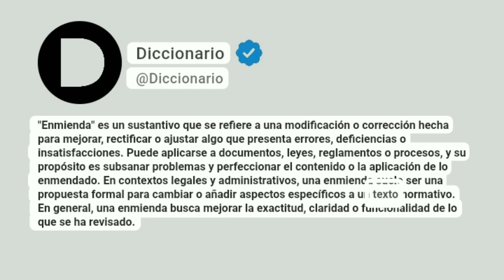Enmienda Significado En Español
"Enmienda" es un sustantivo que se refiere a una modificación o corrección hecha para mejorar, rectificar o ajustar algo que presenta errores, deficiencias o insatisfacciones. Puede aplicarse a documentos, leyes, reglamentos o procesos, y su propósito es subsanar problemas y perfeccionar el contenido o la aplicación de lo enmendado. En contextos legales y administrativos, una enmienda suele ser una propuesta formal para cambiar o añadir aspectos específicos a un texto normativo. En general, una enmienda busca mejorar la exactitud, claridad o funcionalidad de lo que se ha revisado.